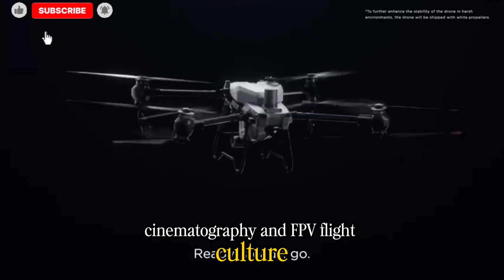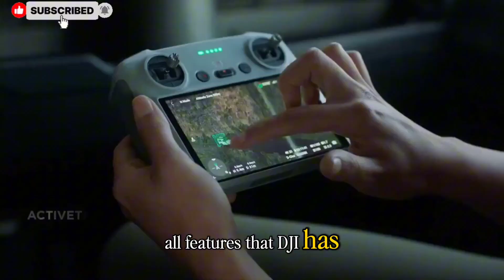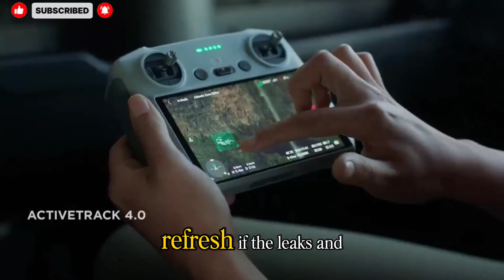DJI’s November 2025 Mega Launch: Neo 2 FPV Breakdown!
Is this the ultimate beginner FPV drone? Can the new 1/1.3-inch sensor and 4K/60fps video truly make it a cinewhoop killer? We compare the original Neo to the Neo 2, discussing the HUGE upgrade in flight time (up to 25 mins!), the revolutionary double-layered propeller guards, and the advanced ActiveTrack 6.0. Plus, we analyze the rumored $329 starting price and give our verdict on whether you should buy this holiday season!